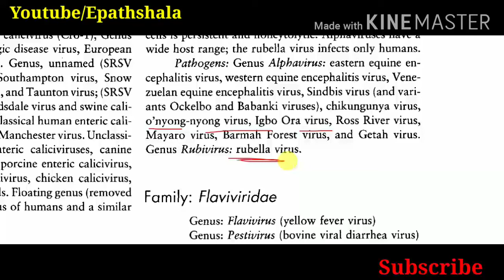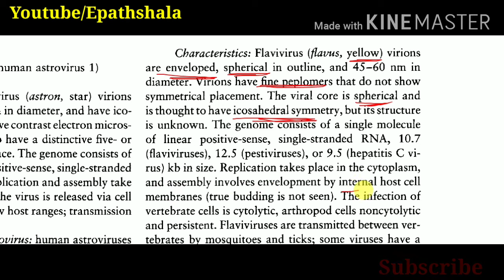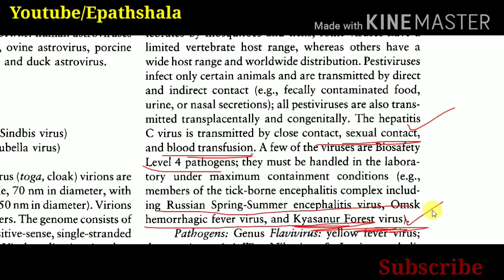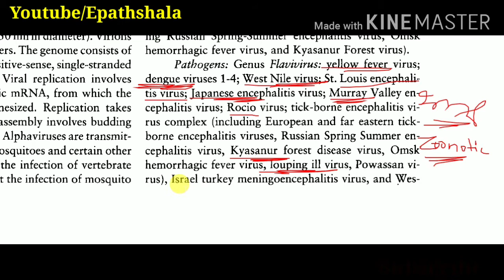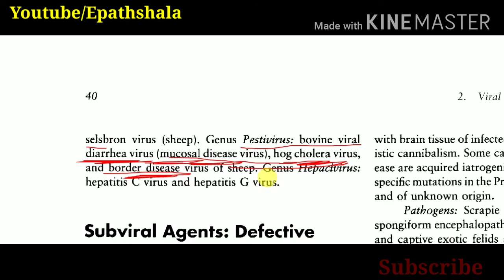Flaviviridae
Lecture Series#34# Families of RNA Viruses- Flaviviridae# Chapter 2- Viral Taxonomy and Nomenclature, these series is helpful for all veterinary virology students, keep watching, listen carefully, and prepare notes, if you want to memories the lecture forever, then listen 2-3 times.